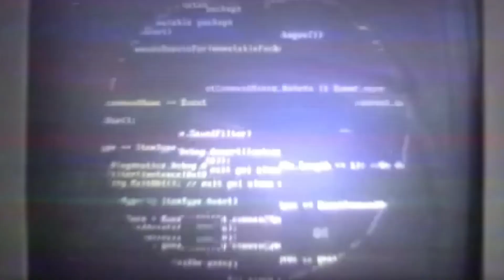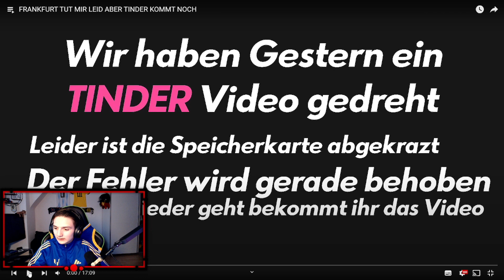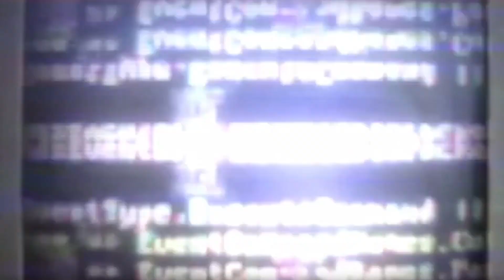🔥❌ES WIRD NICHT BESSER I REAKTION AUF "FRANKFURT TUT MIR LEID ABER TINDER KOMMT NOCH" I Pumping mnky